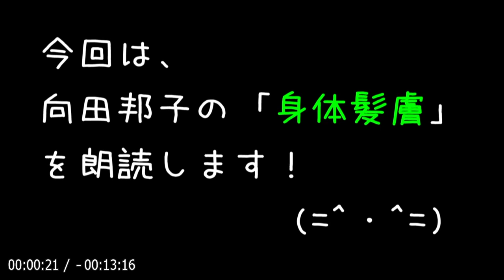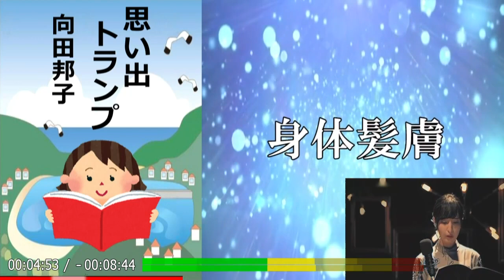【朗読】「身体髪膚（しんたいはっぷ）」これを父母に受くあえて毀傷せざるは孝の始めなり【エッセイ・文芸作品／向田邦子】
💬子供の頃、作者と弟妹が負った小さな怪我についての思い出。

🔷短編集「思い出トランプ」から『身体髪膚』を朗読します！🔷

📌目次
00:00:00『オープニング』
00:00:27『メイン』
00:12:40『エンディング』

💩身体髪膚（しんたいはっぷ）
人間のからだ全体のこと。全身。

👀身体髪膚（しんたいはっぷ）これを父母（ふぼ）に受（う）くあえて毀傷（きしょう）せざるは孝（こう）の始（はじ）めなり
人の身体はすべて父母から恵まれたものであるから、傷つけないようにするのが孝行の始めである。（中国の経書「孝経（こうきょう）」から）

👩🏻向田邦子（1929年 - 1981年）
東京生れ。実践女子専門学校（現実践女子大学）卒。
テレビドラマ脚本家、エッセイスト、小説家。
ホームドラマ作品の脚本家として現在も知名度は高く、『時間ですよ』『寺内貫太郎一家』『阿修羅のごとく』『あ・うん』といった人気作品を数多く送り出した。
著書に『父の詫び状』『男どき女どき』など。

1980年『思い出トランプ』に収録の「花の名前」「犬小屋」「かわうそ」で第83回直木賞を受賞。
1981年 台湾旅行中、飛行機事故で逝去。（享年 51歳）

【関連動画】
📘【朗読】「花の名前」中年夫婦にひそむ微妙なすれ違いをつづった傑作短編。直木賞受賞作品！【エッセイ・文芸作品／向田邦子】

📘【朗読】「かわうそ」おきゃんで、かわうそのような狡猾さを持つ女。直木賞受賞作！【エッセイ・文芸作品／向田邦子】

📘【朗読】「だらだら坂」50歳の男の揺れる心理を描く！【エッセイ・文芸作品／向田邦子】

📘【朗読】「大根の月」妻の後悔が、感動的な終末を迎える！【エッセイ・文芸作品／向田邦子】

📘【朗読】「父の詫び状」誰の胸の中にもある父のいる懐かしい家庭の息遣いをユーモアを交じえて見事に描き出したエッセイの最高傑作！【エッセイ・文芸作品／向田邦子】

📘【朗読】「子供たちの夜」子供たちは、大人たちに見守られながら大きくなるのだ！【エッセイ・文芸作品／向田邦子】

📘【朗読】「犬小屋」犬には犬地図というのがあるという。直木賞受賞作品！【エッセイ・文芸作品／向田邦子】